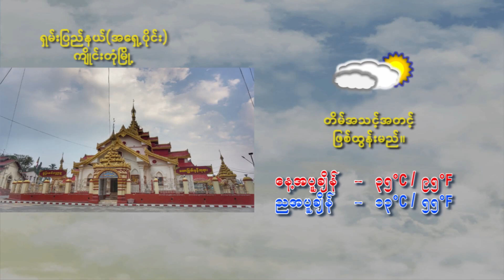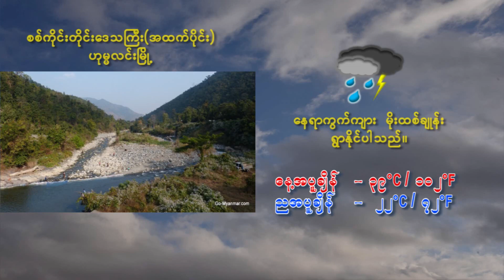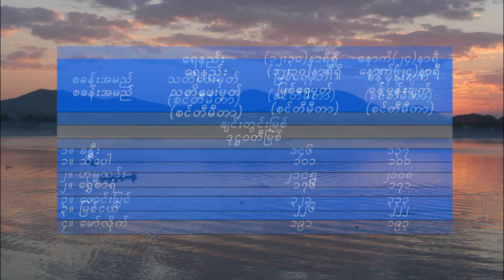ฝันอีกครึ่งต้องพึ่งเธอ - มนต์แคน แก่นคูน (เวอร์ชั่น เขมนิจ จามิกรณ์)